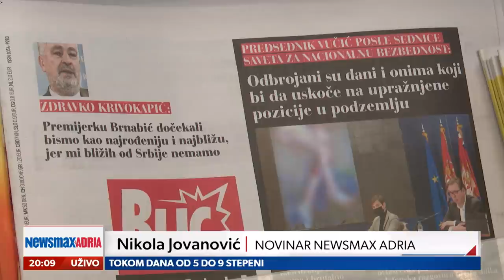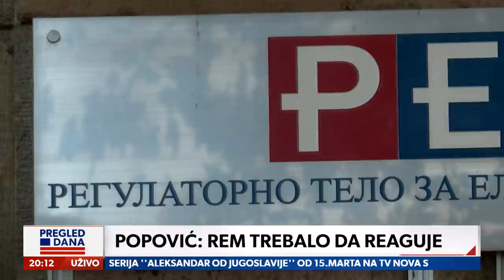Kada je moguće objavljivati uzmemiravajuće sadržaje